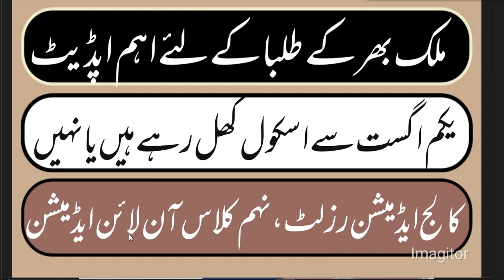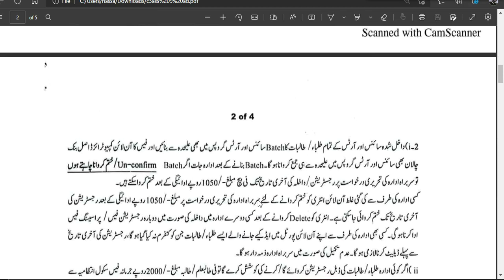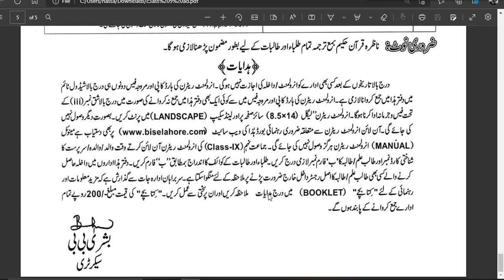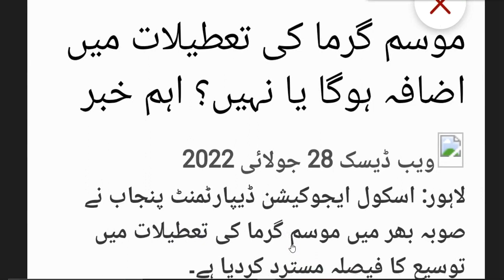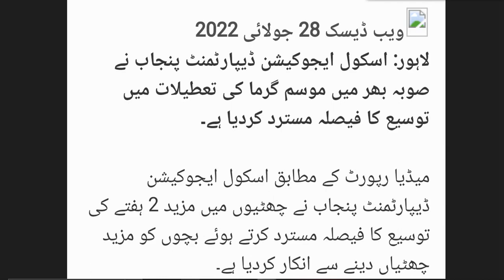news regarding extension of summer vacation || seccap results 2022 || 9th admission 2022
salaam,
Today i am tellling you about news regarding extension of summer vacation ,seccap  results 2022 ,9th admission 2022
if you want to ask anything or tell us about our mistakes so just write it in comment section inshallah we will reply your question.